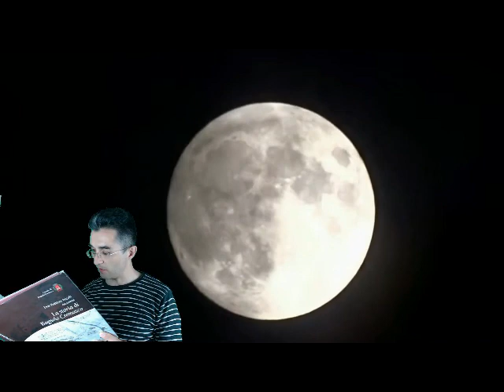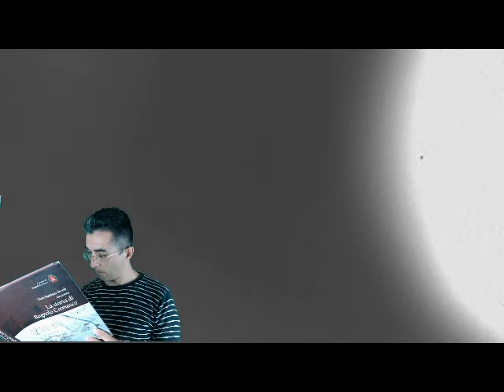Meteorite caduto a Bagnolo Cremasco - Approfondimenti con la storia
Piccola curiosità su Bagnolo Cremasco, questa è una storia vera, una piccola storia che è servita per guardare vari aspetti dell'editing video come esercizio, siamo ragazzi :D